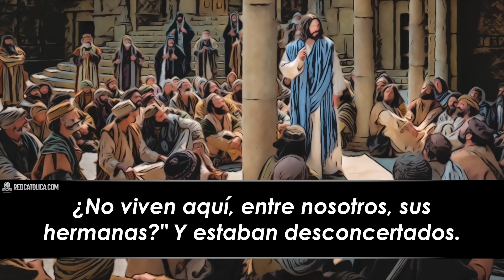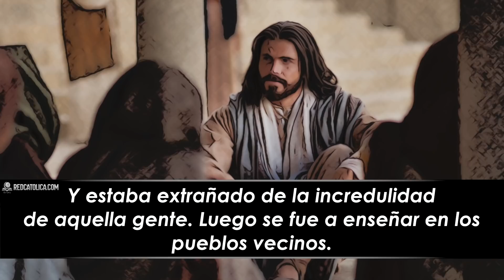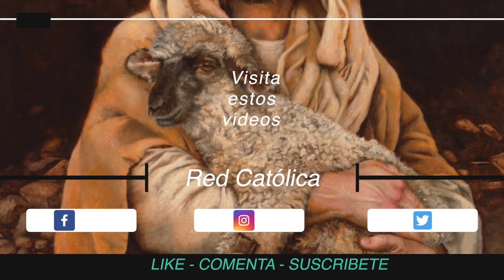Evangelio de Hoy Domingo 04 de Julio de 2021 | REFLEXIÓN | Red Catolica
Jesús, pues, resucitó en la madrugada del primer día de la semana.

Marcos 16:9-15

Evangelio de Hoy Domingo 04 de Julio de 2021

Eucaristia Digital

Vive la Palabra meditando El EvangelioDeHoy RedCatolica Domingo04 Julio del 2021